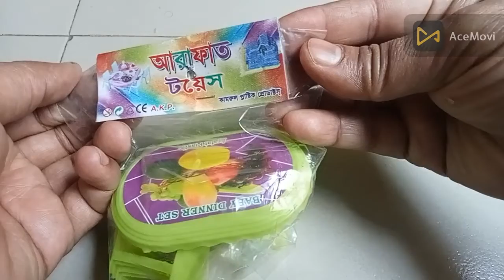Toy Chare Set - Best Indoor Game - Gameplay - House Game - Cheap Toys For Toddler-Toys | Jawdan Toys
Dear All My Friends Please Stay Connect n Enjoy

Follow Social Media Site!
Thank you very much. I love each and every one of you!